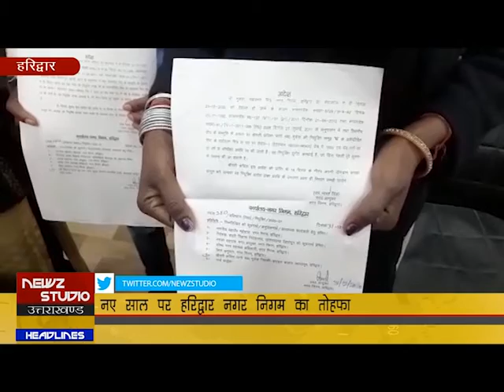हरिद्वार | नए साल पर नगर निगम का तोहफा